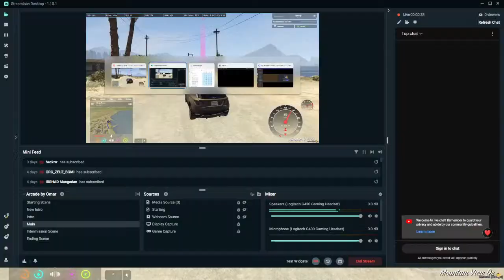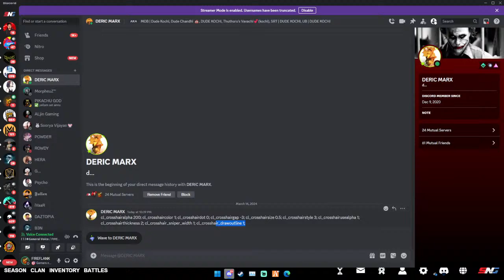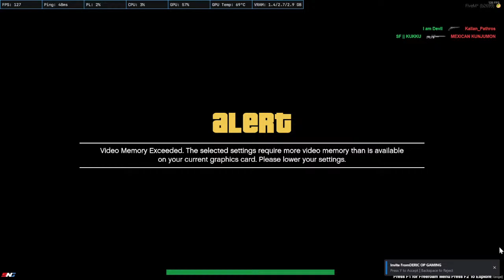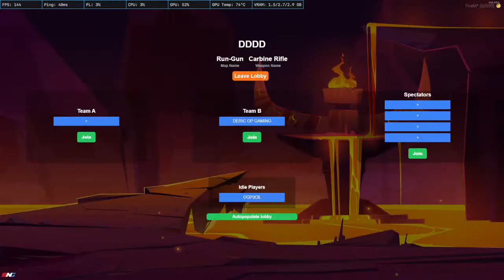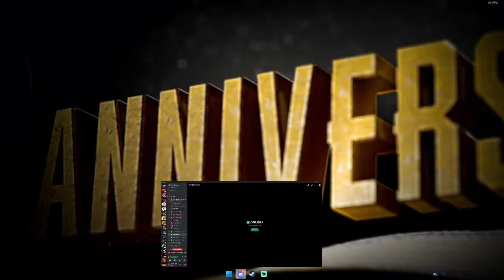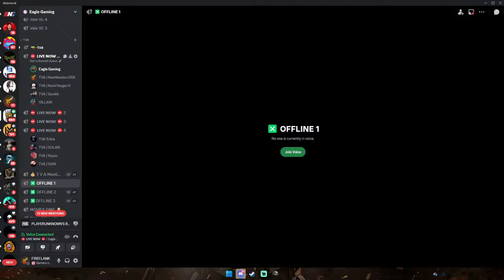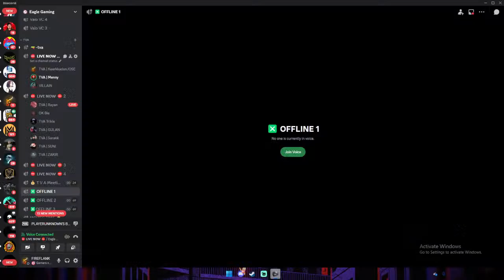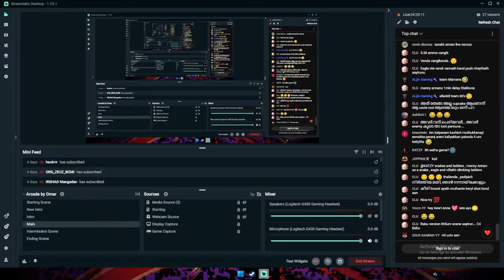TVA Keerikkadan JOSE | Eternity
System Configuration
Monitor - Samsung LC24RG50 144htz 4ms
Processor - AMD Ryzen 7 3700X
Graphics Card - ZOTAC 1060 3GB
Motherboard - MSI B450 TOMAHAWK MAX
Ram - 16 GB GSkill RipJaws 3000MHz DDR4
SSD - Kingston A2000 250GB M.2 NVMe
Power Supply - CoolerMaster Master Watts Elite 550W 80+
Computer Case - Deepcool Matrexx 50 ARGB 4F
Keyboard - HK GAMING GK61v2